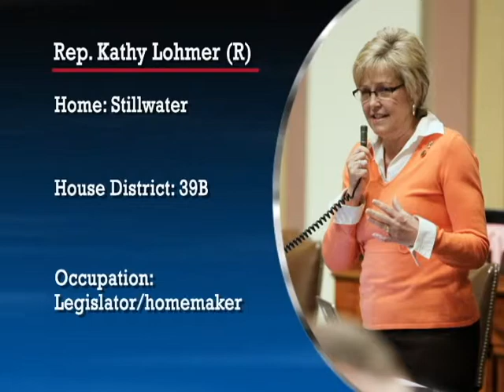Informational interview with Rep. Kathy Lohmer (R-39B)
An interview with a member of the 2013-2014 Minnesota House of Representatives, Rep. Kathy Lohmer (R-39B).